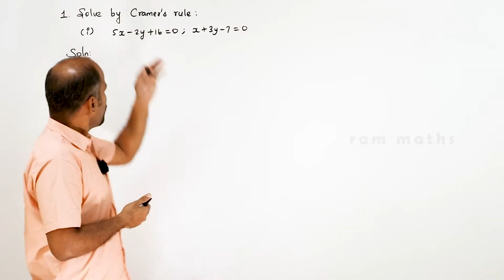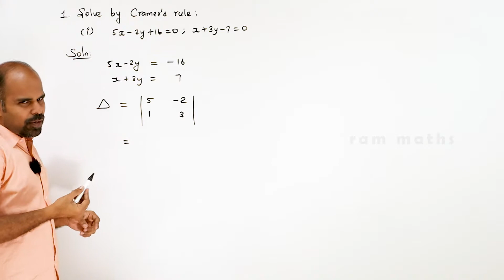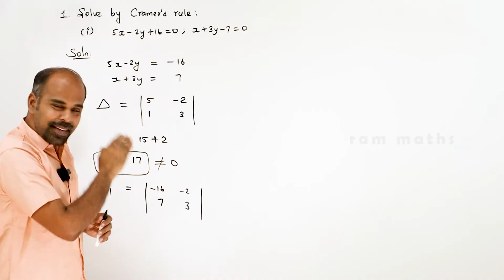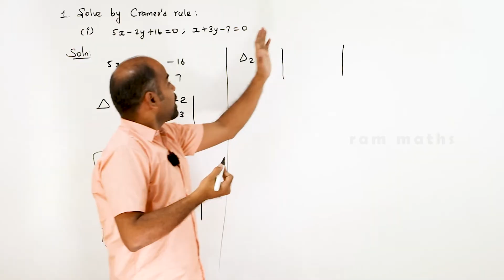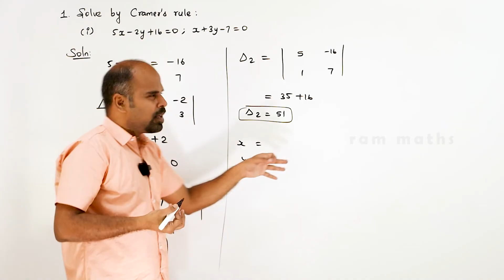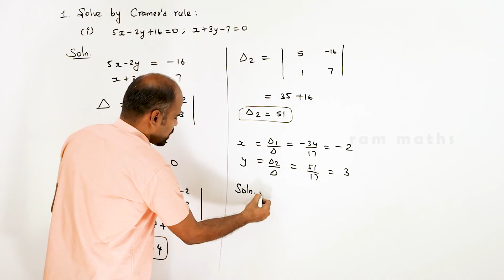Class 12 | Ex - 1.4 | Q.No. 1(i) | Applications of Matrices & Determinants | State Board | ram maths